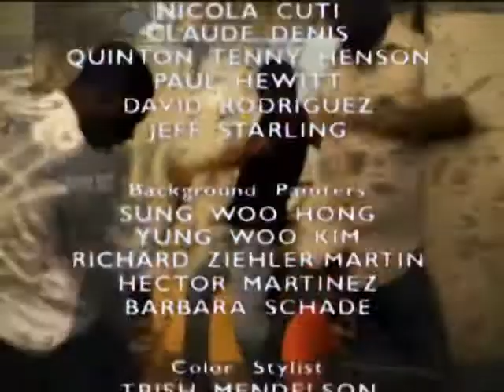me(vangelion)emes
aw man i'm a meme